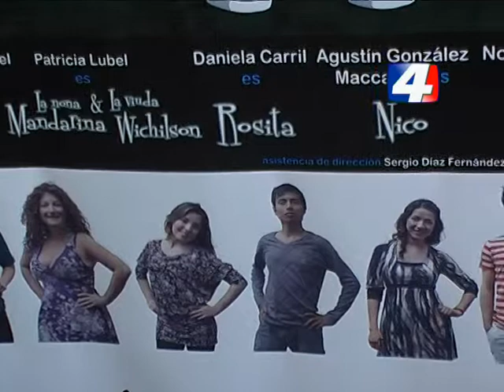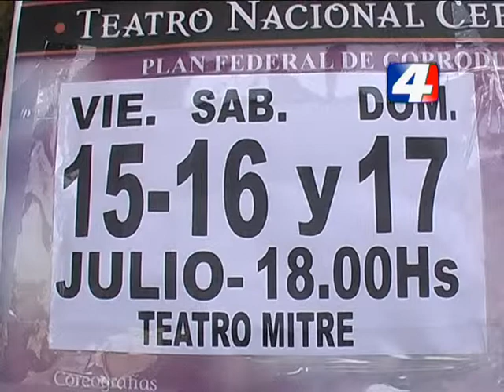"El paseador de pájaros", se presenta en Jujuy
El actor Pablo Novak, habló de la presentación en Jujuy de la obra a nivel nacional.